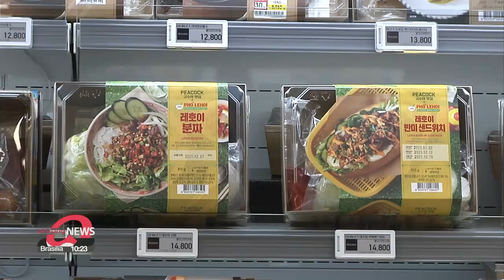How S. Korea's older generations move on to next chapter of life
제2의 인생을 사는 '오팔세대'

South Korea's older generation,... who have retired from jobs and graduated from parenting,... are moving on to their next phase of life by seeking happiness through hobbies and keeping up with current trends.
Choi Min-jung has more.

"People don't just come to this cafe in Pocheon to get a latte. It's also a place of pilgrimage for fans of trot singer Lim Young-woong."

There's lots of attention on the fan culture of younger generations.
But people in their 50s, 60s, and even in their 80s,… are also extremely passionate when it comes to idolizing celebrities.
Many became fans of Lim Young-woong because his songs were able to soothe the hearts of adults whose children had left the nest.

"I raised my grandchild for 13 years and now she's grown and independent. It really made me and my husband feel empty-nested and sad. Then, I came across Lim Young-woong on TV one day and it really hit me. His songs really touched my heart and I broke into tears."

While some elderly people find it difficult to keep up with the digital way of living,… there are many seniors who are so accustomed to it that they've even taken up "second jobs" as YouTubers.

This is Kang Cheol-jin,… a 69-year-old senior YouTuber.
Kang has started his own YouTube channel to share his know-how on how to do proper exercises for those in a similar age bracket.

"Ever since I was young, I've always wanted to become a teacher and I have worked hard and accomplished that. Now, I'm living my second life as a YouTuber."

Kang has put a lot of effort into learning the techniques of becoming a successful YouTuber,… and now he's able to do everything alone from scratch.

There are also others who go beyond this and spend the time doing what they like while helping others at the same time.
A group of five retired men meet regularly to livestream products for neighborhood businesses.

"We spend our own money and time doing this and it feels great that we can help people out. If I was working at a company, I wouldn't have had the time to do this."

With older adults' changing lifestyles come new consumption patterns.

"Rather than cooking meals from scratch, more and more people in their 50s and older are starting to buy easy-to-cook meal kits - just like this one, which has all the ingredients that are needed to make a soft tofu stew."

"I become lazier as I get older. Back in the days, these meal kits didn't exist but nowadays there's so much we can buy. It's better than going to markets and buying all the ingredients every time."

According to a trend report published by Lotte Members, sales of meal kits increased 16-percent in 2019 compared to three years ago.
Studies also showed that the proportion of consumers in their 50s and 60s will overtake those in their 30s and 40s in 2021.

"Many of the children of those in their 50s and 60s have jobs or are married. So in most cases, it's just two people in the family. Most consumers would think that it's inconvenient to make food from scratch."

For many older Koreans the next chapter of their lives involves online services, keeping up with the current trends, and doing things they didn't previously have time for.

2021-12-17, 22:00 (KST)